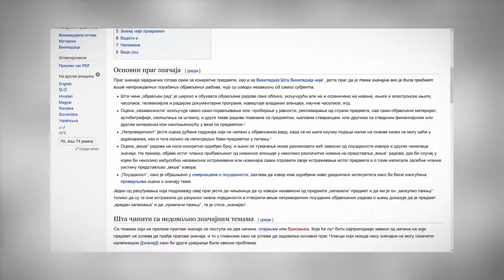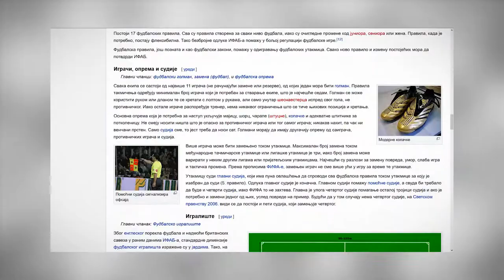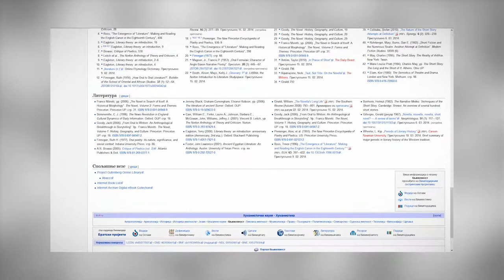Uređivanje Vikipedije - Izbor adekvatne teme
Video uputstvo za uređivanje Vikipedije - Izbor adekvatne teme
Autor: Vikimedija Srbije/Produkcija: Visoka škola elektrotehnike i računarstva strukovnih studija u Beogradu
Montaža: Anja Simić, Filip Jeković, Olivera Živković
Produkcija: Virđil Penca, Katarina Jovanović, Filip Jeković
Postprodukcija: Stevan Stojković, Anja Simić
Naracija: Nebojša Ratković
Lektura: Miroslav Loci
Mentori: dipl.inž. Ana Miletić, dr. Marina Kecman, dr. Ivana Milošević, mr Jelena Mitić
Muzika: Guitalele`s Happy Place by Stefan Kartenberg ft. Kara Square
2018. godina